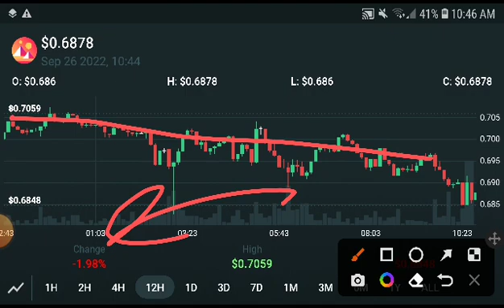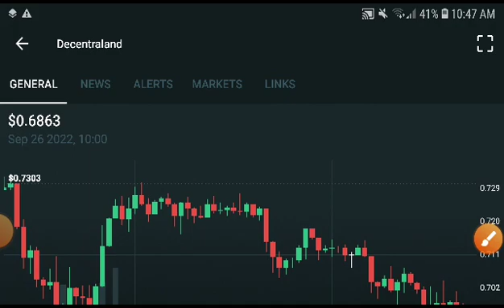Mana coin Latest Prediction! Decentraland Mana Price Prediction! Mana coin News Today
Queries Solved:
1.  today target
2.  price today
3.  price prediction
4.  token today target